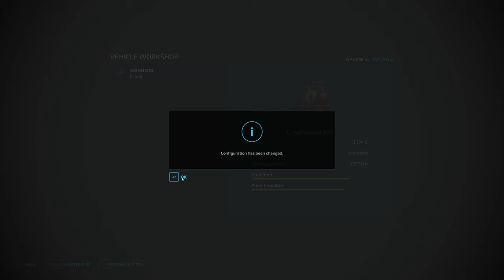Spreading slurry with a NEW TRACTOR | Animals on Gelderland | Farming Simulator 22 | Episode 11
Today we are at Gelderland and we are buying a new tractor for the farm. We started by jumping into Toyota 4Runner and going to the local farmer to inspect the tractor he had for sale. When we arrived there we parked the Toyota 4Runner and then we spoke with the seller and we inspected the tractor. The tractor he had for sale was Claas Axion 870 for 130.000€, we ended up negotiating the price down to 125.000€ and we bought the tractor. After that was done we jumped into Toyota 4Runner and headed to our friend that had a flatbed tow truck. He let us borrow his MAN TGX 26.640, so we jumped into it and headed to pick up the new tractor. When we arrived there we unfolded the ramps on the truck and then we jumped into Claas Axion 870 and loaded it onto the truck. Then we strapped it and transported it back to the farm where we unloaded it into the workshop. After that was done we returned the truck back to the friend and paid him 500€ for letting us borrow his truck. Then we jumped into Toyota 4Runner and headed back to the farm and parked it. The next job was to mount the dual rear tires on the tractor and do some basic maintenance. After that was done we jumped into Claas Axion 870 and headed to the local livestock dealer to pick up the slurry hose system. When we arrived there we talked with the owner and he let us borrow the slurry hose system. We attached everything and then headed back to the farm to the first grass field. We decide to spread slurry onto the grass that we planted as a cover crop and because it's a little bit wet we decided to use dual rear tires on the tractor and slurry hose system. For carting slurry, we decided to use Claas Atles 940 RZ with HKL trailer and slurry container. We loaded the slurry from the big cowshed and then we transported it to the field where we attached the house to the trailer and then jumped into Claas Axion 870 and started spreading. We ended up spreading slurry on two fields and it didn't take us much time. After that was finished we washed and parked everything. Then we returned the slurry hose system back to the livestock dealer and we paid 500€ him for letting us borrow it. When that was done we returned back to the farm and parked the tractor and then we headed inside the house to take a break.

🖥️PC Specifications:
Processor: AMD Ryzen 9 3900X AM4
Motherboard: GIGABYTE MB B450 AORUS ELITE
Graphics Card: Gigabyte RTX 2070 SUPER 8GB
RAM: 2x8GB 3200 MHz DDR4 Patriot VIPER
Power Supply: Thermaltake RGB 650W
SSD-1: Samsung 970 EVO NVMe M.2 1TB
SSD-2: Intel 660P M2 NVME 3 500 GB
HDD: WDC WD10EZEX 1TB

Songs:
0:11 - 2:51 TheFatRat - Rise Up
2:52 - 5:32 Heather Sommer & Uplink - Chance On Faith
5:33 - 9:02 Cartoon - Why We Lose (feat. Coleman Trapp)
9:03 - 12:06 Kisma - Fly Again
12:07 - 15:05 Clarx & Moe Aly - Healing
15:06 - 18:09 Arlow - Freefall
18:10 - 20:16 Sad Puppy - Burn